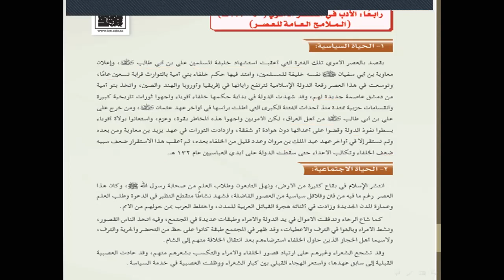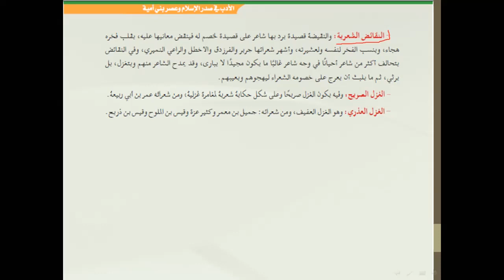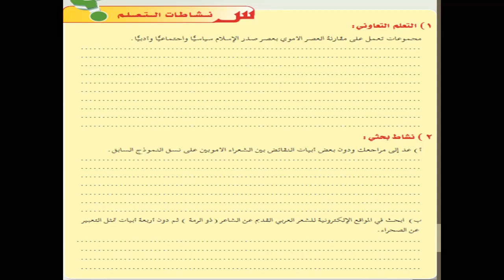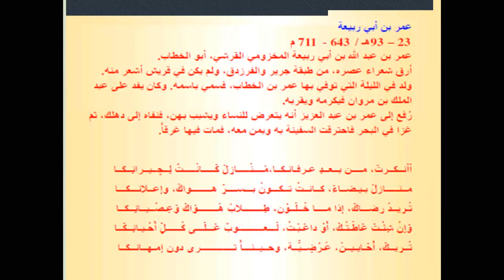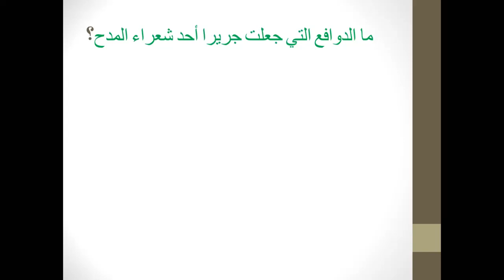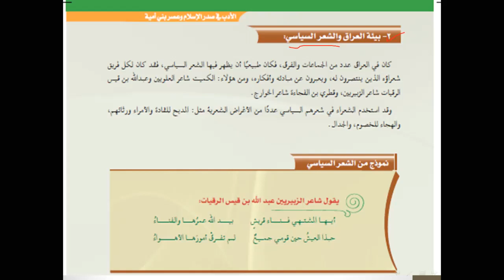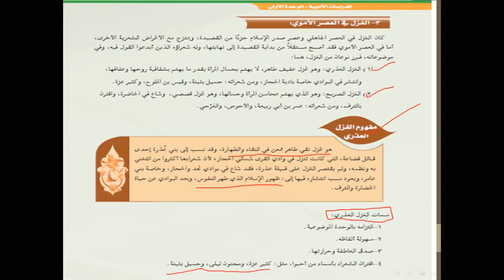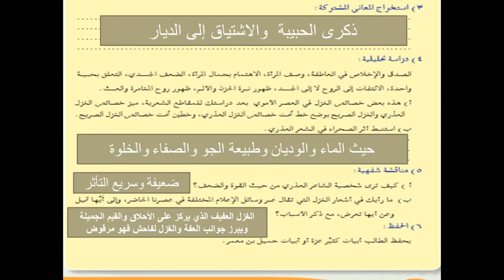اللغة العربية 5رقم4